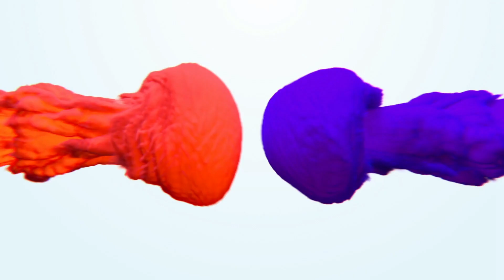Eri gezana - ሓፈሻዊ ፍልጠት ካብ ካንቶን ቱርጋው ስዊዘርላንድ (ሕቶታትን መልስታት 💏👉Subscribe, 👍Like Share 👋ን)